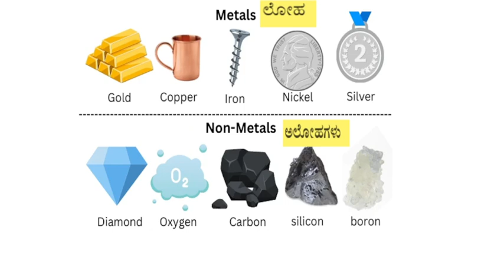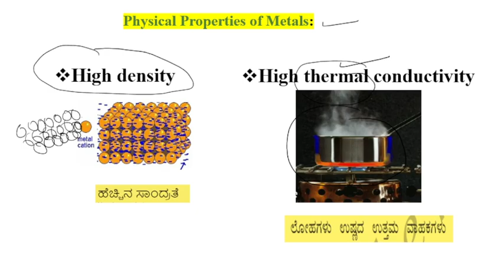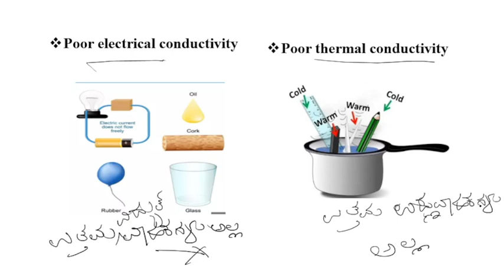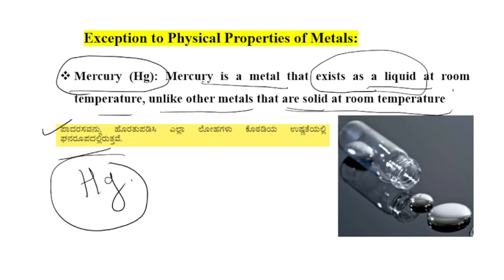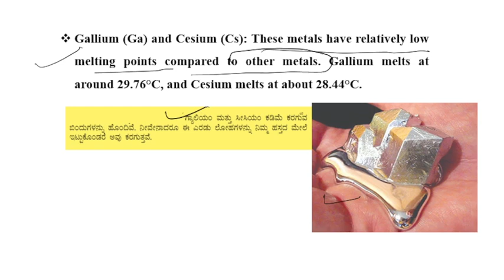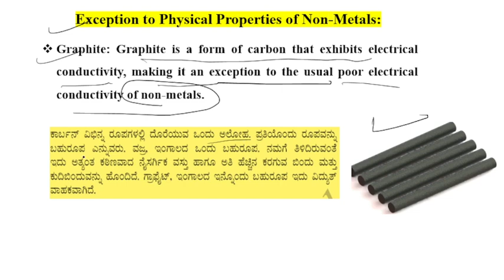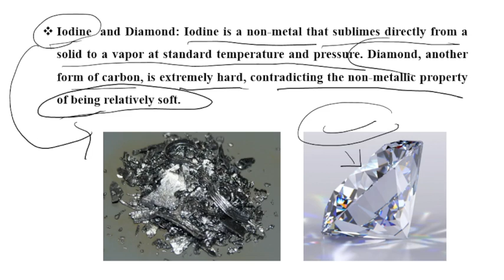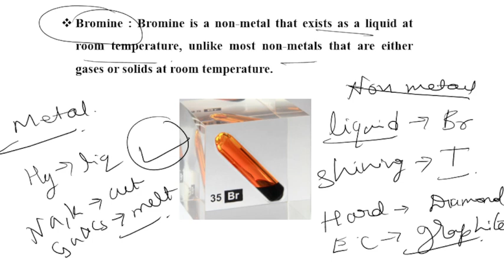KARTET /CTET 2023 | Metals and Non metals | Science Paper 2 | Important concept|ಲೋಹಗಳು ಮತ್ತು ಅಲೋಹಗಳು